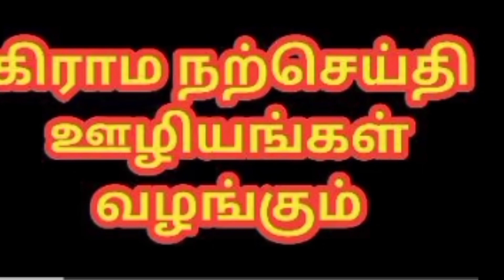Oosi Mani Paasi Mani/ஊசிமணி பாசிமணி/நரிக்குறவர்/Narikkuravar/song/dance/Gospel ministry/@vgmmedia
Oosi Mani Paasi Mani /ஊசிமணி பாசிமணி /நரிக்குறவர்/Narikuravar/song/dance/ Gospel ministry/ suvisesha oliyum/ vgmmedia/@vgmmedia